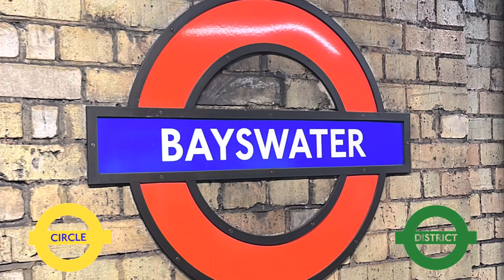London Underground Action at Bayswater (25/05/23)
While on my way back home, I decided to make a stop off here!

Bayswater is served by district and circle lines and has nice street views! Also, Kensington Palace and Kensington Gardens are not too far from this station not to mention that ‘Queensway’ station is just round the corner!

I would definitely recommend this station to film at!

Other than that, Enjoy the video!

Timestamps:

0:00 Intro
0:04 Platform view
0:11 District and Circle line action
5:47 Outro